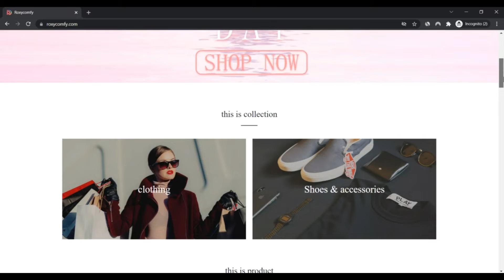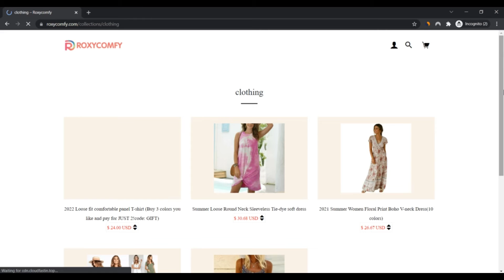Roxycomfy ! roxycomfy-uk ! Roxycomfy Reviews ! Roxycomfy Com Reviews ! Roxycomfy.Com Scam or Legit ?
Roxycomfy ! roxycomfy-uk ! Roxycomfy Reviews ! Roxycomfy Com Reviews ! Roxycomfy.Com Know if is Scam or Legit ?

At comfyiwalk.com we appreciate every single enthusiasm and desire on the planet as it can be a reference to your UNIQUENESS. And to distribute accurately that...is our Main vision:

That may help you Express Your self. To help you atroxycomfy.com.

Considering the fact that we know you want a number of tailor made solutions, we bought you protected with remarkably Experienced suppliers and production homes that we retain in near contact with and vet everyday so that they fulfill our intensive variety process.